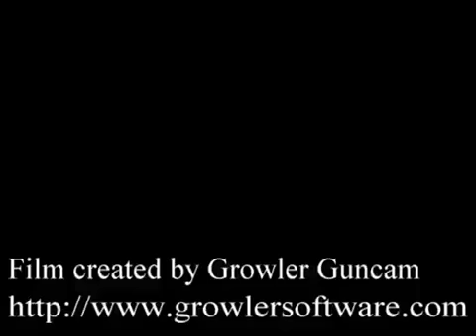Tiberian Sun • Multiplayer • Conflict